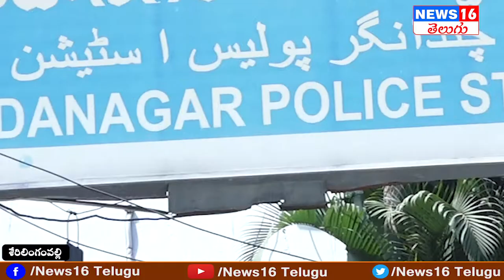Serilingampally Congress Leaders Files Complaint Against Assam CM | Chandanagr | NEWS16 Telugu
Patancheru : బొల్లారం లో సందడి చేసిన బిగ్ బాస్ ఫేమ్ అరియనా | Muncipal Chairman Kolan Roja Face 2 face